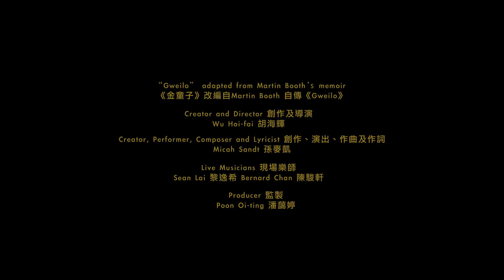《金童子》三度重演：再見香港